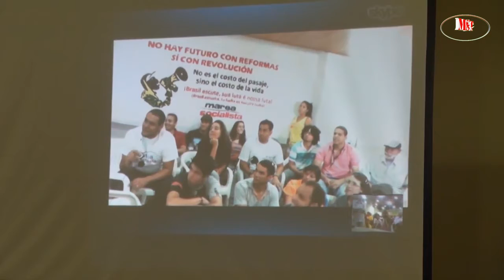Luciana Echevarría en el Plenario Nacional de JUNTOS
Luciana Echevarría dirigente del MST y candidata a diputada nacional por el frente Cívico Progresista y Social de Córdoba en el plenario nacional de JUNTOS de Brasil realizado en San Pablo el 4 de Julio de 2013. Para más información ver